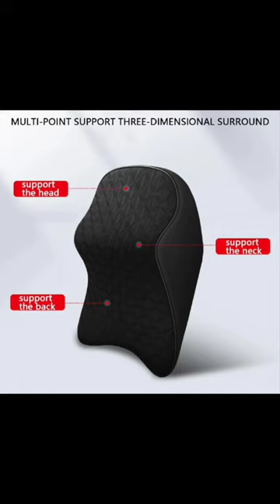Ultimate Comfort On-the-Go: upsimples Car Seat Headrest Neck Cushion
Discover the ultimate solution for neck pain relief on your car journeys with the upsimples Car Seat Headrest Neck Cushion. Crafted from 100% pure memory foam and featuring a breathable removable cover, this ergonomic neck pillow ensures unparalleled comfort and support. Say goodbye to discomfort and hello to blissful travels!

upsimples, car seat headrest, neck cushion, memory foam, ergonomic, neck pain relief, breathable, removable cover, comfortable, travel accessory